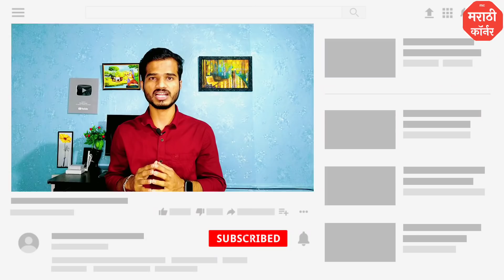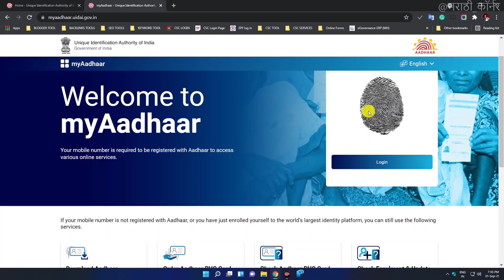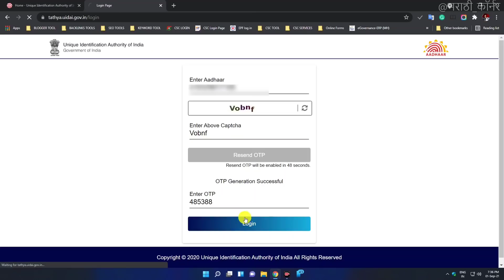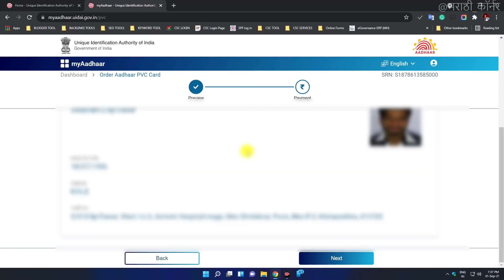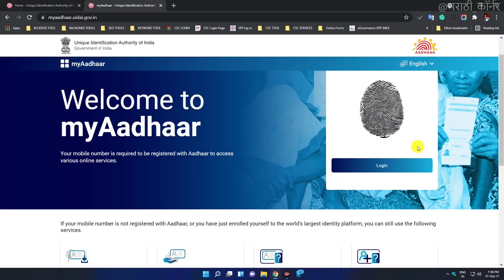नवीन माय आधार पोर्टल लॉन्च घर बसल्या ही कामे करू शकता| myAadhar Portal Online Services UIDAI Website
Video Topics
00:00 - introduction of new myAadhar portal  online update
00:47 - myAadhar portal online
01:40 - login process
02:53 - aadhar update online
03:14 - aadhar pvc card
03:41 - aadhar flip